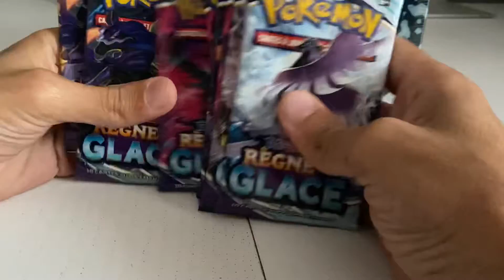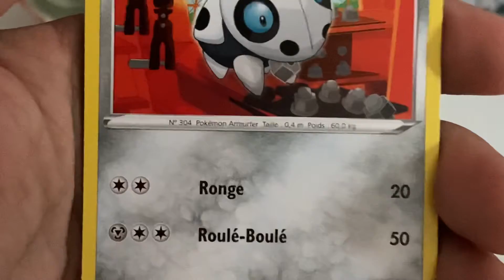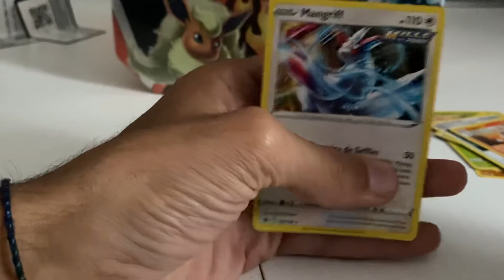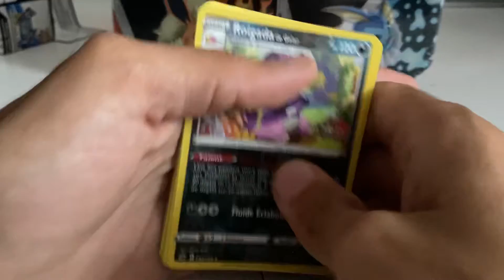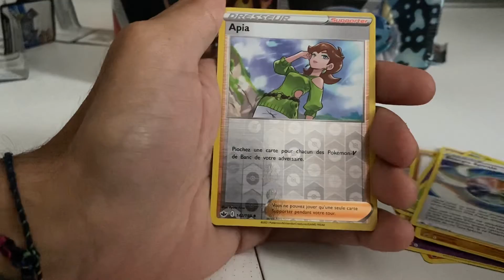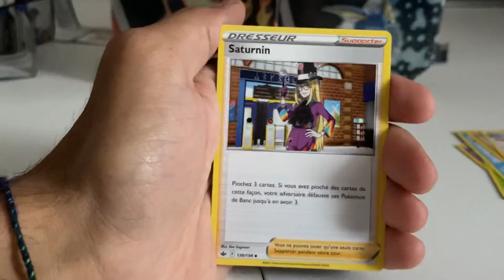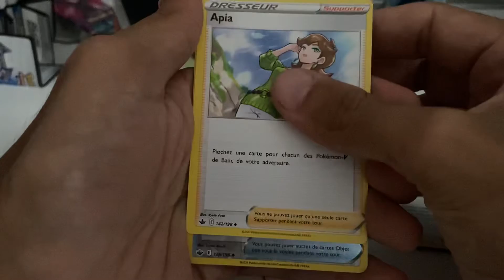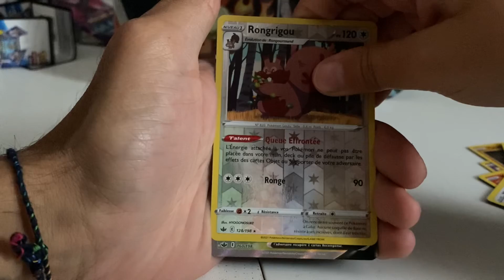Petite ouverture carte Pokémon règne de glace